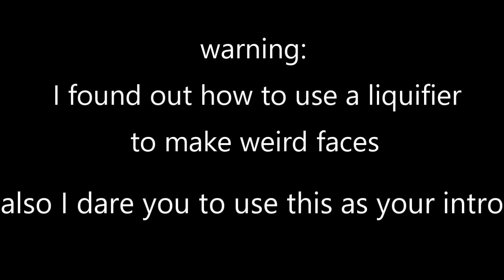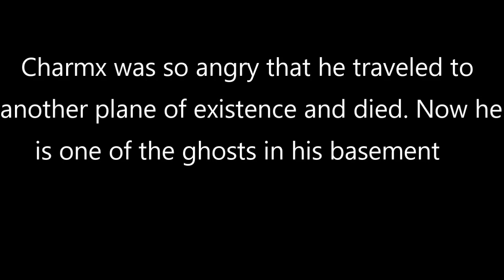[YTP] charmx's liquefied adventure to the E dimension